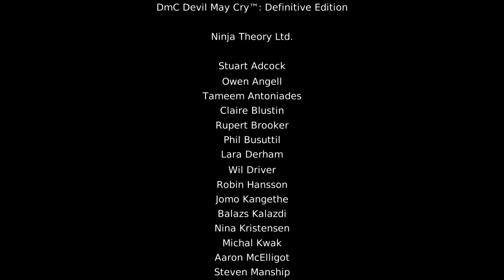DmC Definitive Edition Vergil's Downfall Playthrough Part 5 END